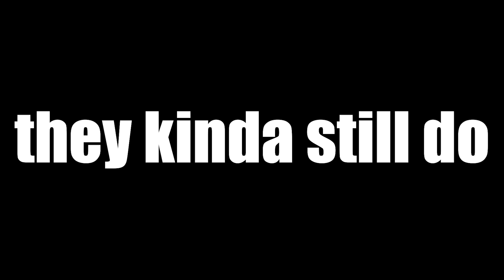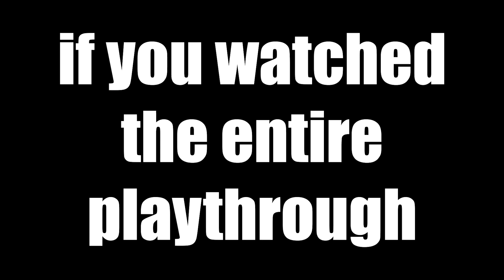Extra High Channel update (2024)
dw retards im not fuckin quittin youtube.

big playa patrons:

DjS
Moistifarius
•CoffeeFoxxo •
Jesse Ingersoll
Coryn
Dreamz__
Michael Haim
Mike117
Great eye
Amie Suaco
Christian
Byron
Luka Dzeletovic
RAT KING
Zeberiah Flanagan
The Don
Hoto
Headscientist04
JORIS
Moe Lester
jonathan reid
FCELSS
jeremy Bohrer
LordRasgath
Stefan Voges
Forcuel
Piotrowski
Aiden Lovine
Anthony Marshall
Spam Only
ghostly.mayhem
Atticus Barocas
Cari Berggren
Patrick Janson
Totally Sooby Doo
Griffith did nothing wrong
highboi`s son
Pokerlag
Freezeshadow
Jeremy Miller
DoodilyDingDongTickTock
Tobseeen
GFnekowo
Spoopy-Man
Matt Fleisher
Mack Annett
chaosfuker
Luke Cox
Dawid Jaskiewicz
Strahi017
CtrlAltTab
Pheonix Davies
Josh
Archie McVie
LorenzoA07
Cameron Logan
Owen
John Minick
Carryosity
Jacob Docker
Seth Foster
joey moates
Christian von Koenigsegg
UmiRuZa
Scott Creed
DeAngelo Hart
Becky brown
Jova Shade
scarbu
Gardensnail69
Deezy
seratonin
Volker Schmidt
Jack Mcgaley
Eric Levrez
WaywardFlock
Eldon Schlabach
Curly
Christian Chan
Danyael Meier
OwenRico
Hand
Hesshein
Ultranerd257
Diego Guerrero
Cole V
Yobama
Scumpf Lovely
Parkey
Im_Careless
Jaeger Marchant
Sir'Link
Chat Box
Rynhex
Mukizu0
toker420ish .
UnknownExistence69
Gary Bizzle
Jayu
Li
22
Eli Garber
Grrface Jenkins
Cole McCalmon
MintyHoe
Riley Meek
F.Due
Amber Amazine
BAC
BoxxWrench
baby ducky
Travis Walker
YourM0MsBack
Ella McConnell
Tak F.
Einstein Music (e=mc2)
Ed O'Brien
Kebabiummonoxide
Tanja
The Support Hero
Blue_Dane_Wolfy
James Tryand
Berrito
AwesomeSuaceable
Henry fussey
Amanda Ström
franzcars
saturated_fart
Smoothskin
Hans
CMDR Maz
Axakraz
Luca Rasche
lkitn
Max
TintinwithaCreditCard
Lilnugget
Nick S
Dipper
james marks
CrazyPizza
Sam Meycalfe
Jacob
Bobby Hall
3FacktsCommunity
Péter Varga
ApimpnamedThanos
doublefishies
Marvin
Buffalo
RoseWater 22
Noaimy
Sjors
Solus Arcturus
FreDiii
Ryan Haun
Annaccident
Eric Mendez
Lysol_
CZECHBOI
Dewasmes Oscar
bananaturnip
Kevin Moreno
Jeremy Wendt
Octo